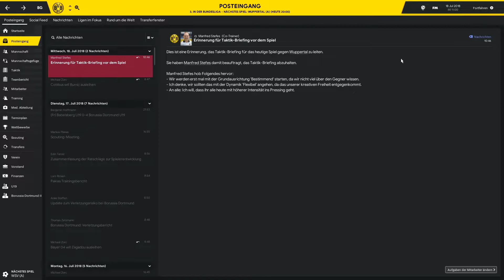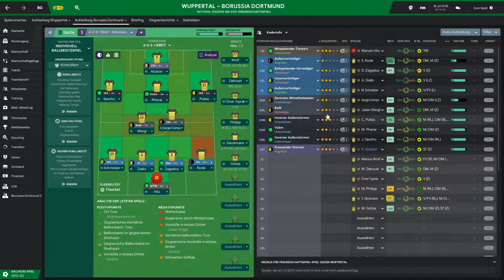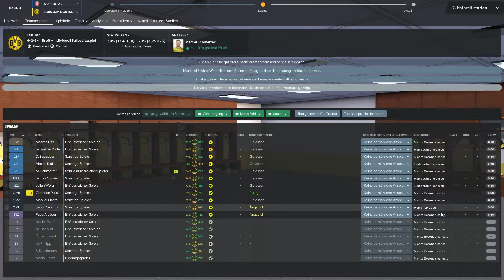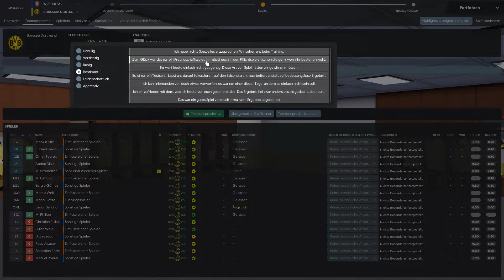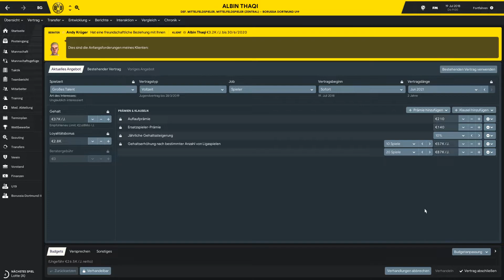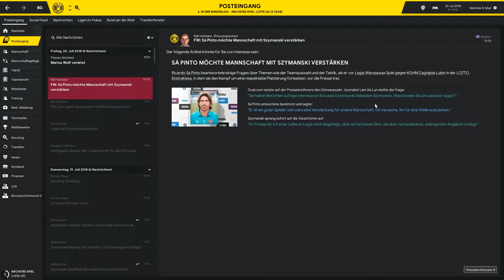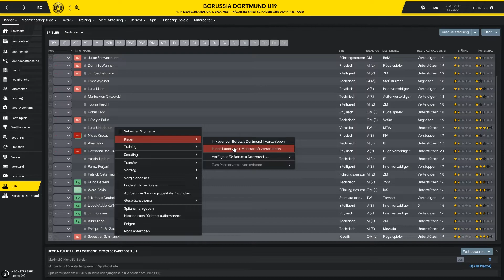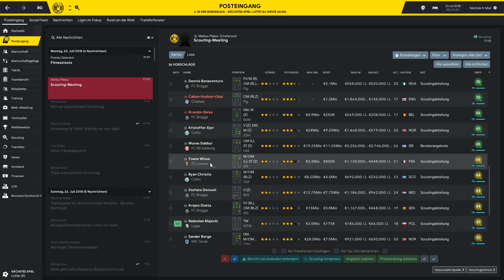Let's Play Football Manager 2019 #008 Pure Dominanz gegen Wuppertal, aber... (HD, deutsch)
Haben Sie nicht schon immer gedacht, Sie könnten es besser?
Bessere Spieler verpflichten. Anders spielen. Die drei Punkte holen.
Jetzt können Sie Ihre Fußballträume verwirklichen …

Nur zu … schnappen Sie sich den großen Vertrag und übernehmen Sie die Führung IHRES Vereins.
Stecken Sie sich zusammen mit dem Vorstand Ziele und machen Sie sich an die Arbeit mit den Spielern.
Wessen Zeit beim Verein ist abgelaufen, und wer steht ganz vorne?
Ihre Scouts wissen, wer das Team verbessern kann – und ob Sie sich das leisten können.

Es geht ans Eingemachte beim Training. Ihre Vision erfordert Übung.
Ihre Trainer können helfen – aber nur, wenn Sie sie lassen. Oder wagen Sie den Alleingang?
In den Medien heißt es, Ihre Taktik sei ambitioniert, und vielleicht ist sie das auch.
Klar, mit 4-2-3-1 könnten Sie gut leben, aber so spielt doch jeder …

Jetzt ist das Stadion brechend voll, und die Fans sind gespannt. Es ist Spieltag.
Vertrauen Sie Ihrer Taktik oder greifen Sie von der Seitenlinie aus ein? Ihre Entscheidung, Ihr Weg.
Denn nur SIE allein bestimmen über das Schicksal Ihres Teams. Und Ihr Pfad ist einzigartig.
Die Spieler ernten die Lorbeeren, aber die Lorbeeren sind Ihre Geschichte.